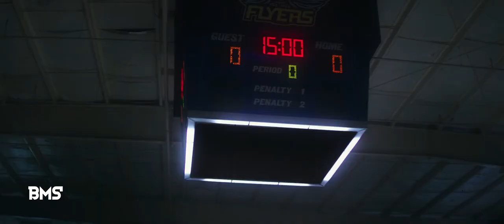Goosebumps The Haunted Halloween (2018) The Abominable Snowman Scene II Best Movie Scene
Goosebumps The Haunted Halloween (2018) The Abominable Snowman Scene